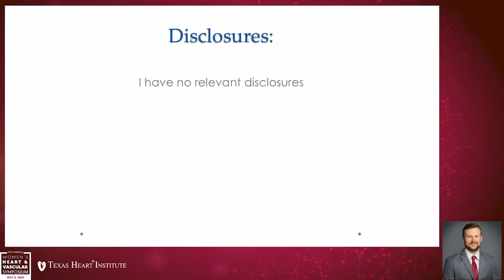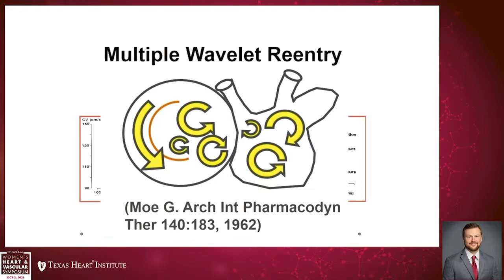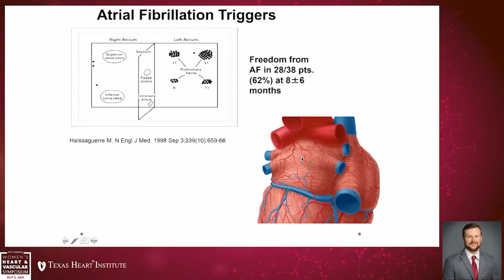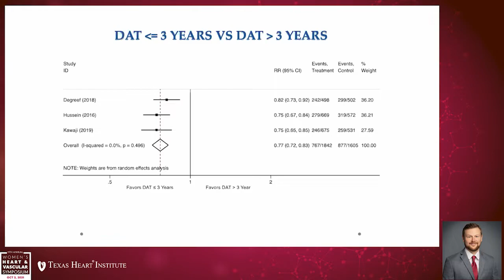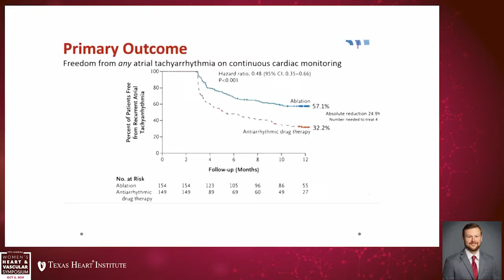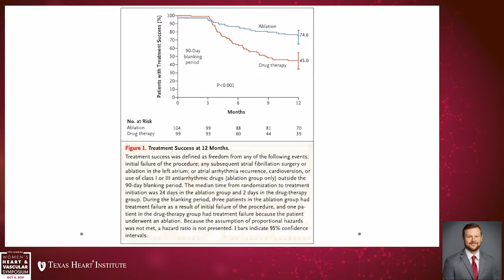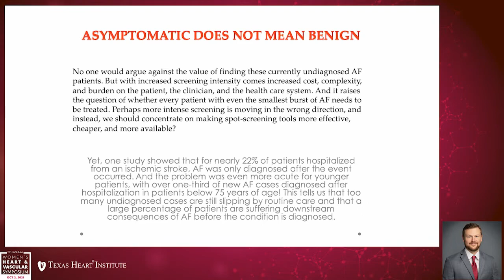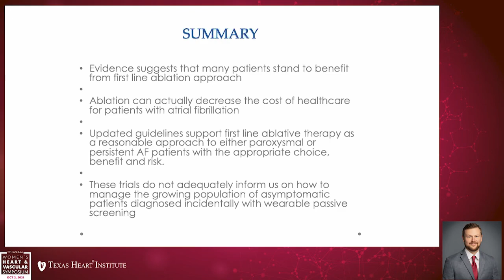Ablation for Atrial Fibrillation: Is Sooner Better Than Later?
David Burkland, MD presenting at the 11th Annual Women’s Heart & Vascular Symposium hosted by the Texas Heart Institute Center for Women’s Heart & Vascular Health on October 2, 2021.